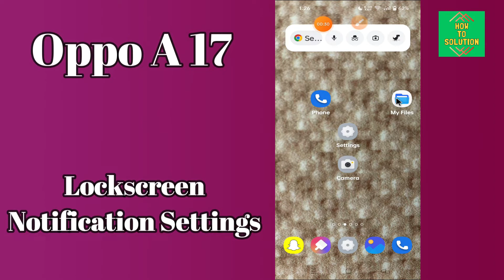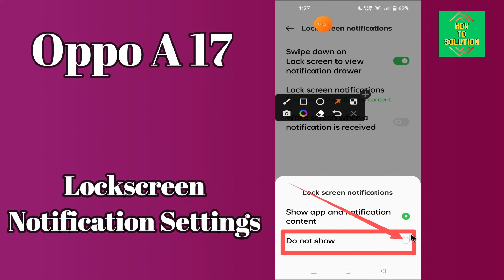Oppo A17 Lock Screen Notifications Settings | Hide Notification content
Oppo A17 Lock Screen Notifications Settings